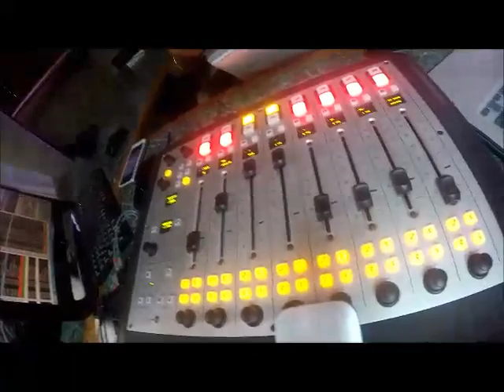Entrevista Lapiz Conciente en el Sonido del Combo de los 15 y 𝗗𝗷 Joe Catador Power 103 7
Habla de su nuevo albun  habla de los premios Soberanos habla de sus negocios entre otras cosas  dj joe el catadaor dj chulomania
dj chico candao dj edward salsa   uvikate.net